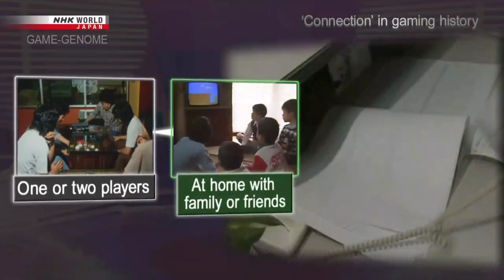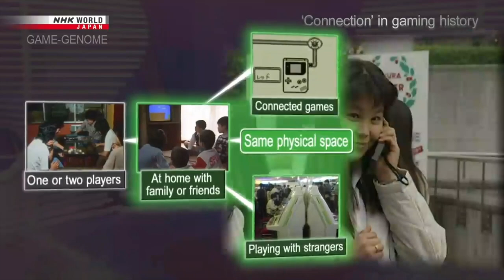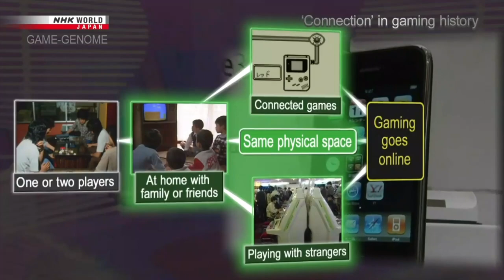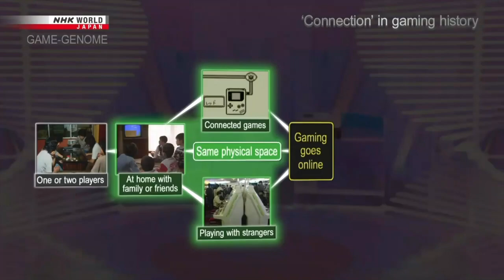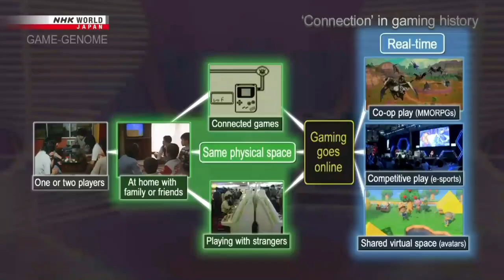[Game Genome] Deep Dive with Hideo Kojima - Death Stranding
High quality www3.nhk.or.jp/nhkworld/en/ondemand/video/5001382/

Half a century since the birth of video games, we explore how legendary titles have shaped our ideas and created a new culture. "DEATH STRANDING" won new plaudits for its uncanny predictions of our experiences during the pandemic. Program guests share their love for the game, and why it's captivated so many. Renowned developer Hideo Kojima guides us on a deep dive into his creation and explores his inspiration and motivations. A special, expanded episode with new footage in response to the reaction to the original broadcast.

00:00 Death Stranding
2:34 Developer Hideo Kojima appears
4:42 KEYWORD 1: Division and Isolation
7:41 Connecting the world alone
8:51 Divison and isolation increasing in real life
9:57 Parallels with the soical distancing
10:37 KEYWORD 2: Unique "Delivery Game"
15:03 Different delivery approaches
15:29 The true pleasure of a delivery game
16:38 Real-life experience of the responsibility of deliveries
17:53 The Elder
18:12 Connection means taking responsibility
19:50 Defensive stick, Connective rope
21:13 KEYWORD 3: Alone but not Lonely
23:24 Connecting with invisible others
24:02 Viewpoint on indirect connection
25:07 Indirect connection through music
26:15 'Connection' in gaming history
34:56 KEYWORD 4: Addiction and Separation
36:12 The meaning of Delivery Dependence Syndrome
37:07 KEYWORD 4: Addiction and Separation
38:23 Is connection always right?
41:36 BT: Beached Things
42:06 KEYWORD 5: Carrying a Life and Death Link
44:36 A quasi parent-child bond with BB
45:49 Links to the wandering BTs
46:25 The Genome of DEATH STRANDING
46:48 Hoshino Gen looks behind the GAME-GENOME
48:42 Exploring the value of connection on GAME-GENOME